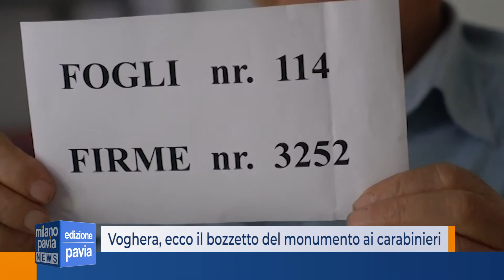Voghera, ecco il bozzetto del monumento ai carabineri: via alla raccolta fondi